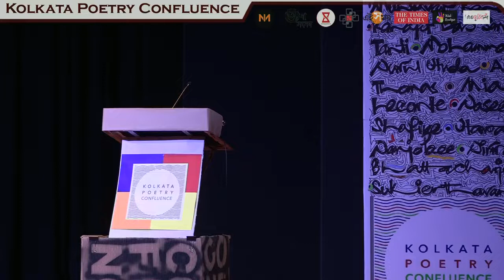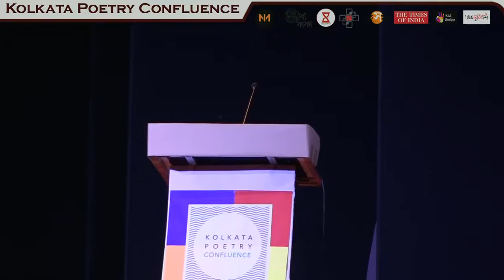Open Mic & Poetry Reading (Part 2)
The Kolkata Poetry Confluence (KPC) was a three-day-long multilingual festival of poetry. It was held on 10th, 11th and 12th June, 2022, at the Eastern Zonal Cultural Centre (EZCC), Kolkata, with the primary focus on understanding where poetry resides within this divided world.

On 10th June, the second part of the Open Mic and Poetry Reading session began after the high-tea arranged for the visiting poets.
Firstly, elocutionist Pradip Kumar Bhattacharya recited a poem titled "আমার কৈফিয়ৎ" (roughly translated as "My Excuse") written by renowned poet, Kazi Nazrul Islam.
Then, Dr. Poulomi Mitra recited her own poetry.
Subsequently, Anju Makhija launched Sudakshina Gupta's book titled, "কবিতা ক্যালাইডোস্কোপ", published by the Bhasha Samsad.
Then, Tamil poet K Satchidanandan recited his self-translated poetry in English.
Further, the first day concluded with many poets reciting their own poetry. The poets who recited their poetry on-stage are Mousumi Mitra Bhattacharya, Sayani Bandopadhyay, Sanchita Saha, Mohammad Riyaz, Debaroti Sen, Suptoshree Shome, Subhadra Kalyan, Papiya Ghosh Pal, Spandan Ganguly, Anuradha Biswas, Arindam Dey, Pranab Bandopadhyay and Amritendu Dasgupta.

The session was moderated by Subhra Sengupta Basak.